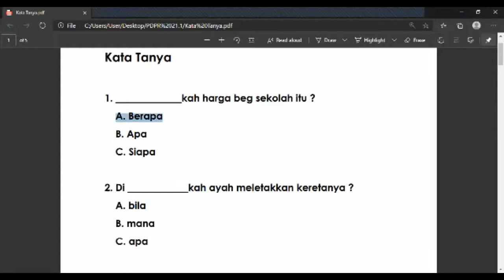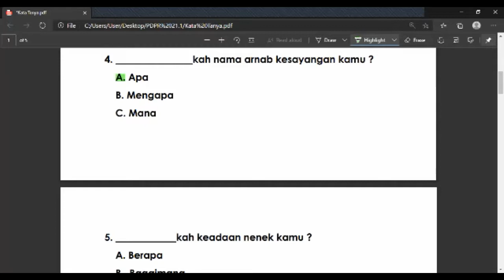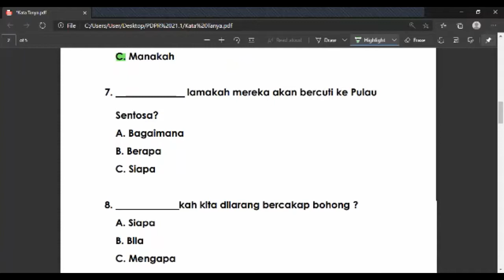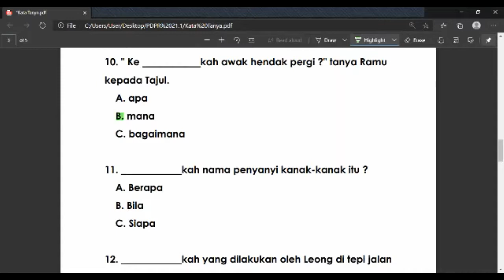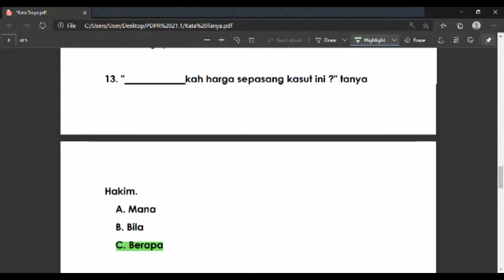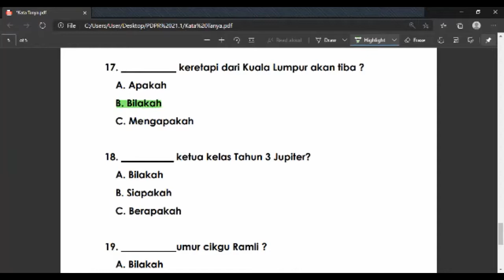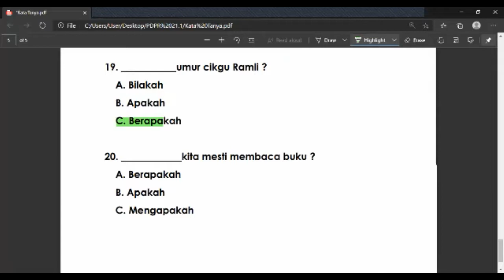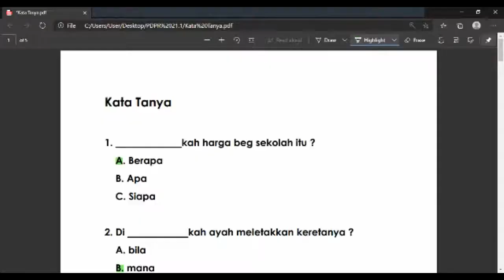BAHASA MELAYU 2 IBNU HAITHAM 21 JANUARY 2021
pdpr online bersama cikgu Afiqah